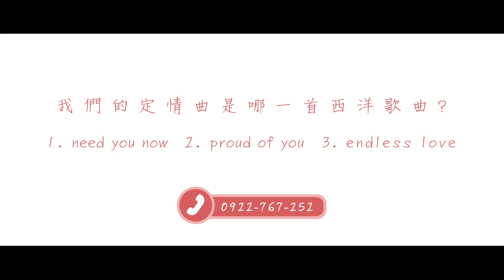Kenny&Betty CALL IN 小遊戲微電影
Kenny和Betty在婚宴第二次進場的時候設計了一個call in問答活動跟現場的賓客做互動，答案就在影片中!!!